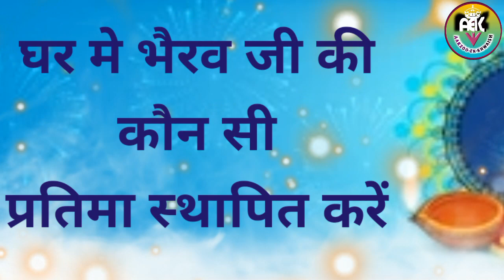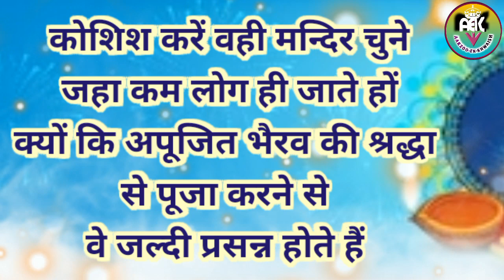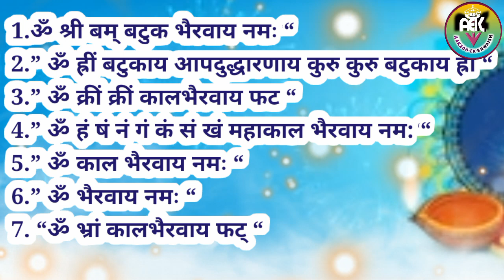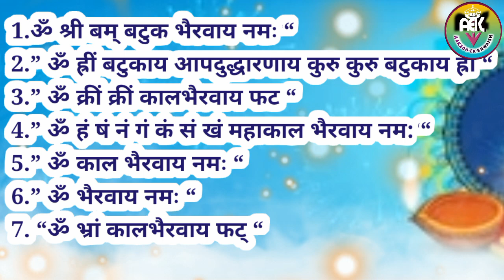27novmberbhairavashtmi2021 | काल भैरव अष्टमी कब है | करे 3 सात्विक उपाय | kalaashtmi 2021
27kalbhairavashtmi2021 | काल भैरव अष्टमी कब है | करे 3 सात्विक उपाय | नौ रूपों के साक्षात दर्शन
Cover Topic
Aj is video se ap janenge ki
kaal bhairav ashtami 2021 kab hai
kalashtami 2021 kalbhairavashtak kaal bhairav mantra bhairav ashtakam मार्गशीर्ष कृष्ण अष्टमी 2021 kalashtami puja vidhi kaal bhairav jayanti 2021 kaal bhairav ashtami 2021 kaal bhairav ashtami 2021 november kaal bhairav ashtami 2021 october kaal bhairav ashtami 2021 date काल भैरव अष्टमी 2021 kala bhairava ashtami 2021
Kalashtami 2021
भगवान भैरव के 9 रूप जानें कौन-सी मनोकामना के लिए करें किसकी पूजा
1  श्री कपाल भैरव
इस रूप में भगवान का शरीर चमकीला है, उनकी सवारी हाथी है । कपाल भैरव एक हाथ में त्रिशूल, दूसरे में तलवार तीसरे में शस्त्र और चौथे में पात्र पकड़े हैं। भैरव के इन रुप की पूजा अर्चना करने से कानूनी कारवाइयां बंद हो जाती है । अटके हुए कार्य पूरे होते हैं ।
2 श्री क्रोधन भैरव
क्रोध भैरव गहरे नीले रंग के शरीर वाले हैं और उनकी तीन आंखें हैं । भगवान के इस रुप का वाहन गरुण हैं और ये दक्षिण-पश्चिम दिशा के स्वामी माने जाते ह । क्रोध भैरव की पूजा-अर्चना करने से सभी परेशानियों और बुरे वक्त से लड़ने की क्षमता बढ़ती है ।
3  श्री असितांग भैरव
असितांग भैरव ने गले में सफेद कपालों की माला पहन रखी है और हाथ में भी एक कपाल धारण किए हैं । तीन आंखों वाले असितांग भैरव की सवारी हंस है । भगवान भैरव के इस रुप की पूजा-अर्चना करने से मनुष्य में कलात्मक क्षमताएं बढ़ती है ।
4  श्री चण्ड भैरव
इस रुप में भगवान की तीन आंखें हैं और सवारी मोर है ।चंद भैरव एक हाथ में तलवार और दूसरे में पात्र, तीसरे में तीर और चौथे हाथ में धनुष लिए हुए है। चंद भैरव की पूजा करने से शत्रुओं पर विजय मिलता हैं और हर बुरी परिस्थिति से लड़ने की क्षमता आती है ।
5  श्री रुरू भैरव
गुरु भैरव हाथ में कपाल, कुल्हाडी, और तलवार पकड़े हुए है ।यह भगवान का नग्न रुप है और उनकी सवारी बैल है।गुरु भैरव के शरीर पर सांप लिपटा हुआ है।गुरु भैरव की पूजा करने से अच्छी विद्या और ज्ञान की प्राप्ति होती है ।
6  श्री संहार भैरव
संहार भैरव नग्न रुप में है, और उनके सिर पर कपाल स्थापित है ।इनकी तीन आंखें हैं और वाहन कुत्ता है । संहार भैरव की आठ भुजाएं हैं और शरीर पर सांप लिपटा हुआ है ।इसकी पूजा करने से मनुष्य के सभी पाप खत्म हो जाते है ।
7 श्री उन्मत भैरव
उन्मत भैरव शांत स्वभाव का प्रतीक है । इनकी पूजा-अर्चना करने से मनुष्य की सारी नकारात्मकता और बुराइयां खत्म हो जाती है । भैरव के इस रुप का स्वरूप भी शांत और सुखद है । उन्मत भैरव के शरीर का रंग हल्का पीला हैं और उनका वाहन घोड़ा हैं।
8 श्री भीषण भैरव
भीषण भैरव की पूजा-अर्चना करने से बुरी आत्माओं और भूतों से छुटकारा मिलता है । भीषण भैरव अपने एक हाथ में कमल, दूसरे में त्रिशूल, तीसरे हाथ में तलवार और चौथे में एक पात्र पकड़े हुए है ।भीषण भैरव का वाहन शेर है ।
9 स्वर्णाकर्षण भैरव
काल भैरव का सात्त्विक रूप हैं, जिनकी पूजा धन प्राप्ति के लिए की जाती है. यह हमेशा पाताल में रहते हैं. ठीक वैसे ही जैसे सोना धरती के गर्भ में होता है. इनका प्रिय प्रसाद दूध और मेवा है.